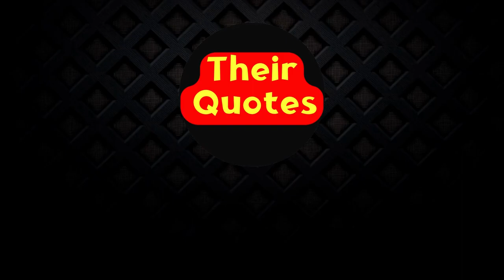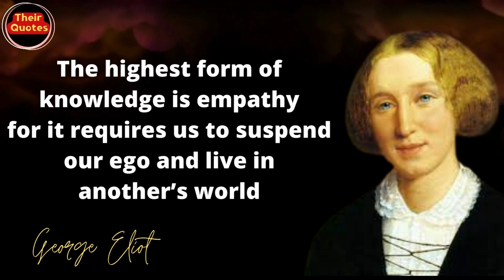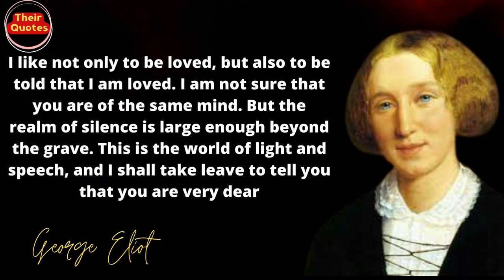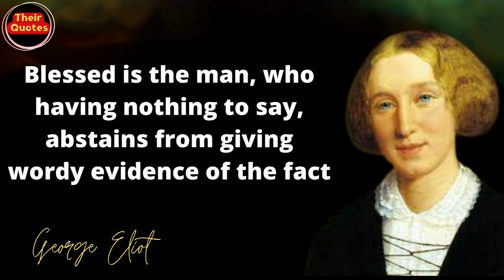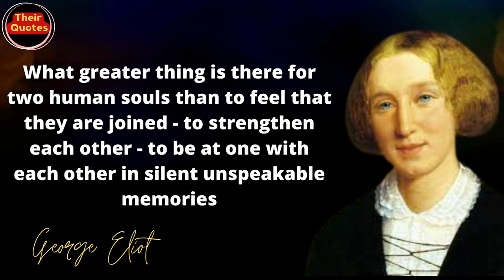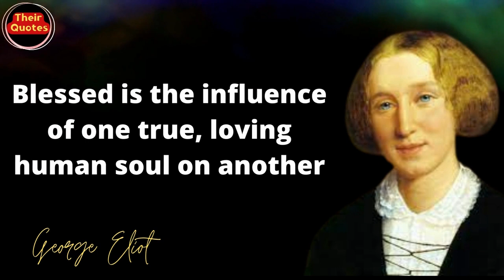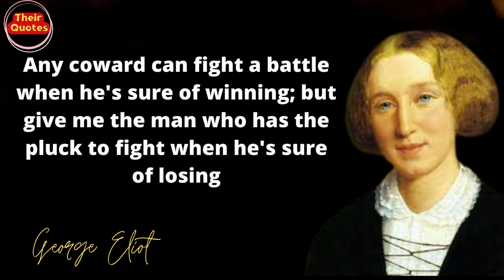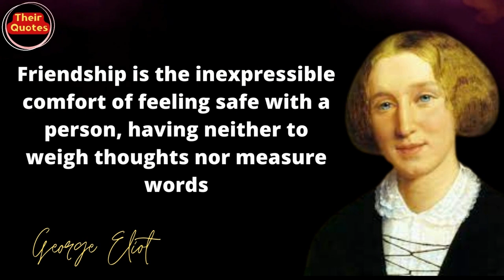GEORGE ELIOT | Best 30 Quotes | george eliot in english literature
george_eliot eliot in english literature#
 WE GIVE A NEW LIFE TO WORDS THAT DIED THROUGHOUT THE CENTURIES
👇❤ WE'LL BE SO GLAD IF YOU JOIN US
"Mary Anne Evans" redirects here. For other uses, see George Eliot (disambiguation).
George Eliot
Eliot (Mary Ann Evans) in 1850
Born Mary Anne Evans
22 November 1819
Nuneaton, Warwickshire, England
Died 22 December 1880 (aged 61)
Chelsea, London, England
Resting place Highgate Cemetery (East), Highgate, London
Pen name George Eliot
Occupation Novelist, poet, journalist, translator
Period Victorian
Notable works Scenes of Clerical Life (1858)
Adam Bede (1859)
The Mill on the Floss (1860)
Silas Marner (1861)
Romola (1862–1863)
Felix Holt, the Radical (1866)
Middlemarch (1871–72)
Daniel Deronda (1876)
Spouse John Cross ​(m. 1880)​
Partner George Henry Lewes (1854–1878)
Mary Ann Evans (22 November 1819 – 22 December 1880; alternatively Mary Anne or Marian[1]), known by her pen name George Eliot, was an English novelist, poet, journalist, translator, and one of the leading writers of the Victorian era. She wrote seven novels: Adam Bede (1859), The Mill on the Floss (1860), Silas Marner (1861), Romola (1862–63), Felix Holt, the Radical (1866), Middlemarch (1871–72) and Daniel Deronda (1876). Like Charles Dickens and Thomas Hardy, she emerged from provincial England; most of her works are set there. Her works are known for their realism, psychological insight, sense of place and detailed depiction of the countryside.

Middlemarch was described by the novelist Virginia Woolf as "one of the few English novels written for grown-up people"[2] and by Martin Amis[3] and Julian Barnes[4] as the greatest novel in the English language.

 george eliot in english literature